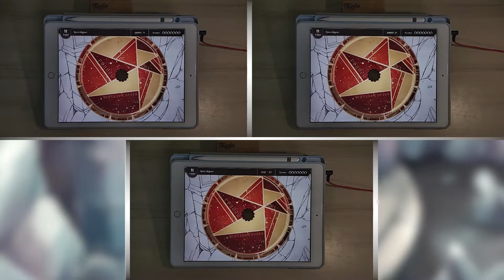[Lanota] - Apocalypse [Whisper 3/Acoutis 6/Ultra 10] Perfect Purified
game: Lanota
song: Apocalypse
artist: Alice Schach and the Magic Orchestra
map: Main Story Ch.3
level: Whisper 3/Acoutis 6/Ultra 10
note: 412/626/700
offset: -3